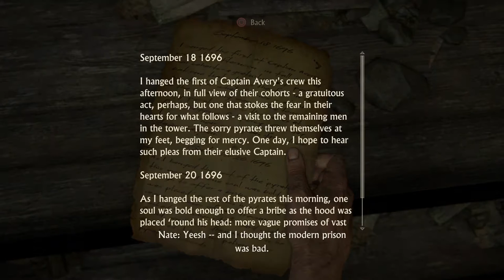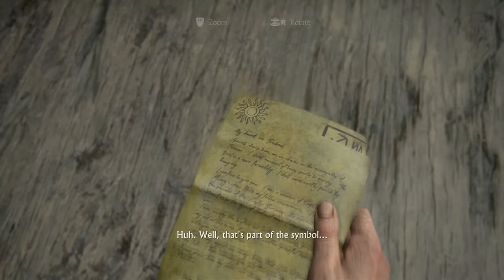Uncharted 4: Walkthrough "No Commentary" Chapter 2 - Infernal Place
I Can See My House From Here!
Climb to the very top of the Clocktower in the City

Solve the first Trial in Scotland in 10 moves or less

Best Score!
Beat the best score in the retro videogame

Listen to all optional conversations in game

Marco Polo Returns!
Play in the ocean near the sunken ship

Stage Fright
Just prior to City Chase, stand perfectly still for 30 seconds (stage demo fail)

Just Floor It!
Drive away in the jeep with Elena without killing any enemies

On Porpoise
Get three dolphins to follow the boat

Still Got It!
Hit all targets in the attic with the toy gun

Glamour Shot
Take a photo of Sully

Swordmaster
Perfectly parry Rafe in the sword fight without getting slashed or stabbed

Continue the Adventure
Complete the Uncharted Multiplayer Introduction

Get in the Game
Complete 5 matches in Multiplayer

Trials by Fire
Complete all trials on Moderate (difficulty) in Multiplayer

Friends Forever!
Spawn 10 Sidekicks in Multiplayer

Medic!
Revive 10 Allies in Multiplayer
Hang Tough!
Destroy 10 vehicles while being dragged from the rope

Run the Table
Defeat enemies with a stealth attack, melee attack, headshot, and explosives, in that order, in 15 seconds

Hitting a Brick Wall
Defeat 5 armored enemies with melee only

Peaceful Resolution
After being marooned, leave everyone alive until the Treasury

Wingman
Perform 10 combo buddy takedowns

Cliffhanger
Pull 20 enemies over when hanging from a ledge

Ludonarrative Dissonance
Defeat 1000 enemies

Don't Feed the Animals
Play with the lemur in the market and let it steal your apple

I Accidentally All the Guns
Use every weapon in the game

Not a Cairn in the World
Knock over all rock cairns in Madagascar

Charted! - Explorer
Complete the game in explorer mode

Charted! - Light
Complete the game in light mode

Charted! - Moderate
Complete the game in moderate mode

Charted! - Hard
Complete the game in hard mode

Charted! - Crushing
Complete the game in crushing mode

Charted! - Speedrun
Complete the game in 6 hours or less

First Treasure
Find a Treasure

Treasure Hunter
Find 50 treasures

Treasure Master
Find all Treasures

Relic Finder
Find the Strange Relics

Jot This Down
Find a Journal Entry

Lost Art of Journaling
Find all Journal Entries

Find a Journal Note

Lost History
Find All Journal Notes

Head of the Class!
Defeat 20 enemies with headshots

You Have a Head for this Business
Defeat 50 enemies with headshots

Hangman's Bullet
Perform 20 headshots from the rope

Stealth First Ask Questions Later
Stealth take-down 5 enemies

Shh Sleep Now
Stealth take-down 30 enemies

I Thought I Heard Something
Perform 30 vertical stealth takedowns

Run-and-Gunner
Defeat 50 enemies from-the-hip or blind-firing

Leapfrog
Defeat 10 enemies in a row, alternating gunplay and hand-to-hand

Unstoppable!
Defeat 100 enemies in a row without dying in combat

Sharpshooter
Complete game with 70% or higher shot accuracy

Rushing Roulette
Defeat enemies with a pistol, machine gun, and grenade, in that order, in 15 seconds

Ghost in the Cemetery
Get through Scotland cemetery combat encounter without killing or being seen

Butterfingers
Make 10 enemies drop their grenades

Boom County
Defeat 4 enemies with the same explosion (all explosive items and weapons apply)

Defeat 10 in 60 -- China Lake GL
Defeat 10 enemies in 60 seconds with the China Lake Grenade Launcher